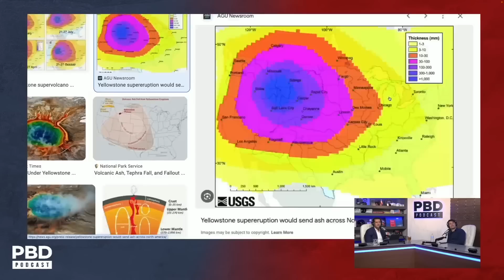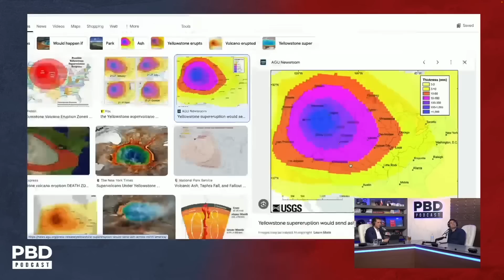"Pompeii Level Event" - Yellowstone's SUPERVOLCANO: Will MILLIONS Die If Yellowstone Caldera Erupts?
Patrick Bet-David and David Kipping discuss the potential eruption of Yellowstone's Caldera volcano, a natural event that could devastate much of the United States.
🇺🇸 Purchase the VT Team USA Gear! Available now at VTMerch.com: ⁠⁠⁠⁠⁠⁠⁠⁠⁠⁠⁠⁠⁠⁠⁠⁠⁠⁠⁠⁠⁠⁠⁠⁠

🎟️ Join the Minnect League Championships for your chance to meet Dwayne "The Rock" Johnson at The Vault 2024

🏦 Purchase tickets to The Vault Conference 2024 featuring Patrick Bet-David, Dwayne "The Rock" Johnson, Nick Saban & more: ⁠

📰 Visit VT.com for the latest news and insights from the world of politics, business and entertainment

Patrick Bet-David is the founder and CEO of Valuetainment Media. He is the author of the #1 Wall Street Journal Bestseller “Your Next Five Moves” (Simon & Schuster) and a father of 2 boys and 2 girls. He currently resides in Ft. Lauderdale, Florida.